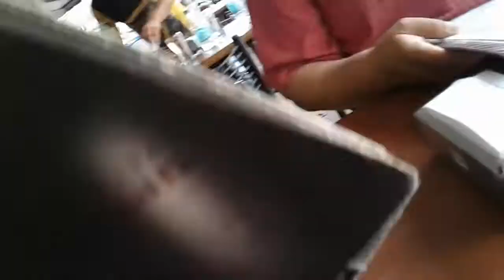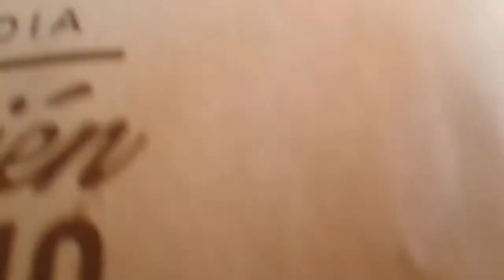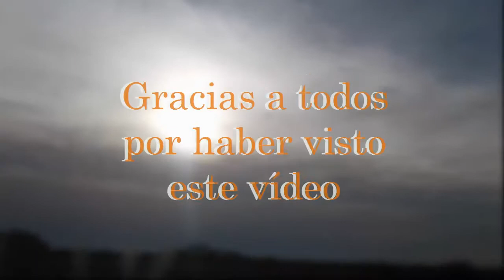BACK IN THE SAN CLEMENTE